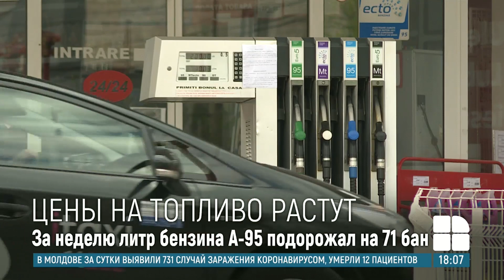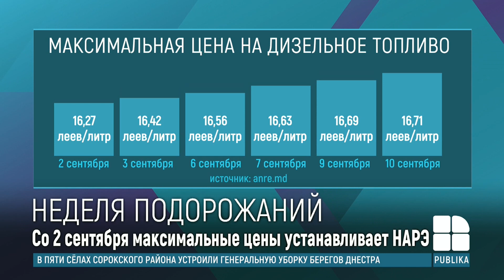Неделя подорожаний: на сколько выросли цены на бензин и дизтопливо в Молдове